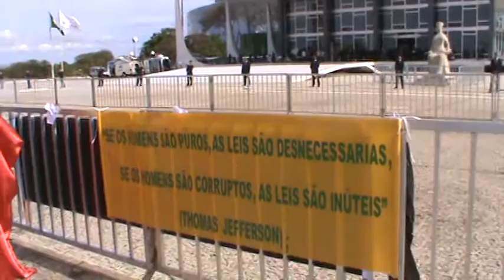Manifestação julgamento infringentes mensalão 1)